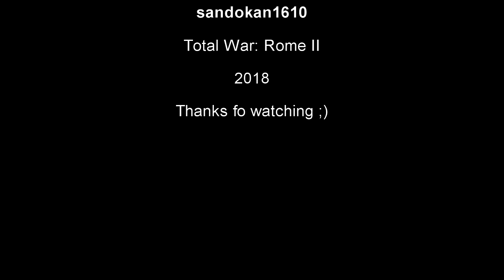Battle of Alesia 52 BC | Total War: Rome 2 historical movie in cinematic Rome Vs Arverni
The Battle of Alesia or Siege of Alesia was a military engagement in the Gallic Wars that took place in September, 52 BC, around the Gallic oppidum (fortified settlement) of Alesia, a major centre of the Mandubii tribe. It was fought by the army of Julius Caesar against a confederation of Gallic tribes united under the leadership of Vercingetorix of the Arverni. It was the last major engagement between Gauls and Romans, and is considered one of Caesar's greatest military achievements and a classic example of siege warfare and investment. The battle of Alesia marked the end of Gallic independence in France and Belgium.
"Please note this is an unofficial video and is not endorsed by SEGA or the Creative Assembly in any way. For more information on Total War, please